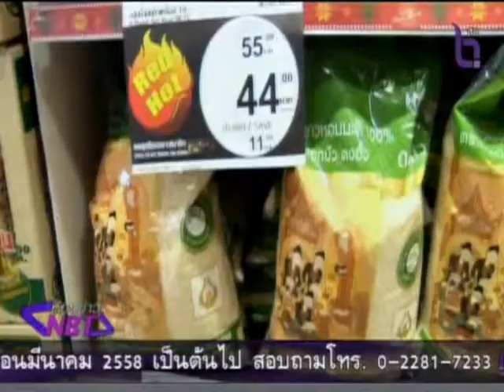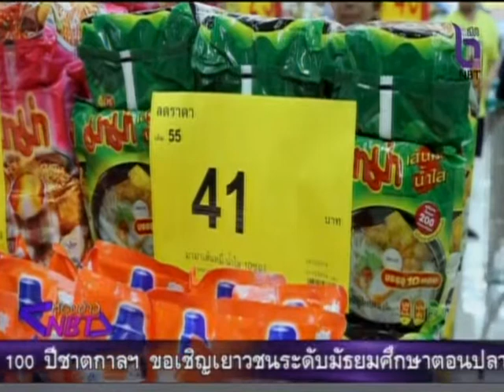ห้องข่าวNBT แห่ช้อปงานเทใจคืนสุขฯทั่วไทย